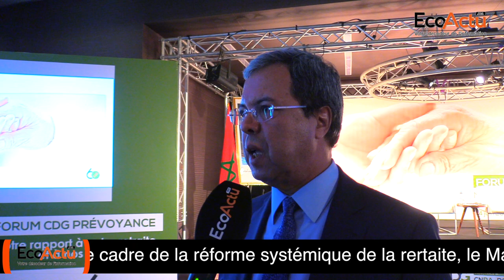Retraite : Abdellatif Zaghnoun, DG de la CDG place l’humain au cœur de la problématique